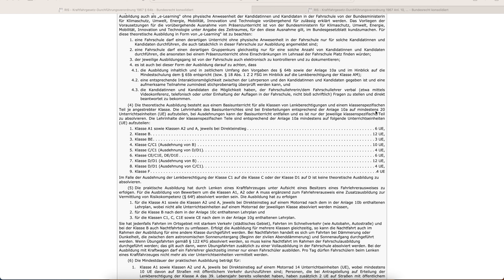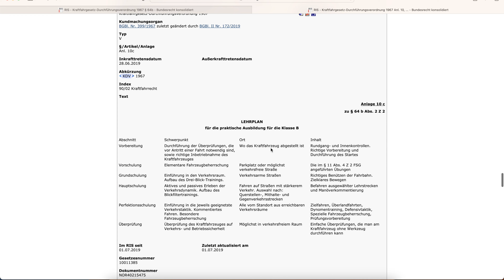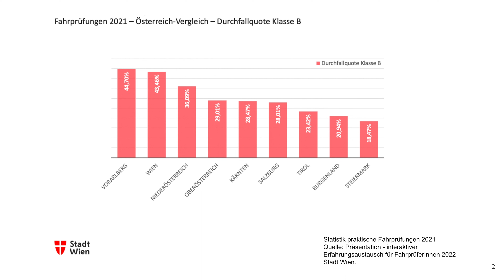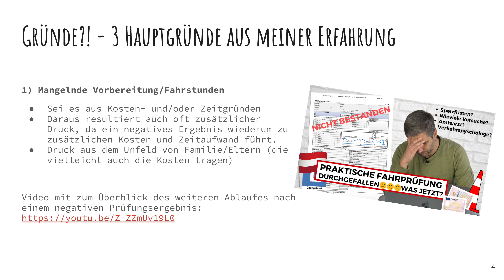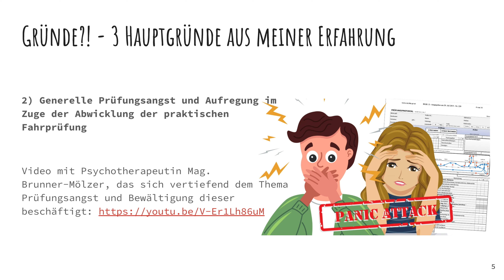WARUM FALLEN EIGENTLICH SO VIELE BEI DER FAHRPRÜFUNG DURCH? (HEFTIGE STATISTIK!)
►  TIMESTAMPS:
0:00 INTRO
0:06 STATISTIK FAHRPRÜFUNG DURCHFALLQUOTE ÖSTERREICH NACH BUNDESLÄNDERN
1:05 AUSTAUSCH - WAS KÖNNTEN GRÜNDE FÜR UNTERSCHIEDLICHE ERGEBNISSE IN BUNDESLÄNDERN SEIN?
5:54 1. MÖGLICHER GRUND FÜR HOHE DURCHFALLQUOTE?
7:20 2. MÖGLICHER GRUND FÜR HOHE DURCHFALLQUOTE?
10:15 3. MÖGLICHER GRUND FÜR HOHE DURCHFALLQUOTE?
12:27 WEITERER AUSTAUSCH IN DEN KOMMENTAREN